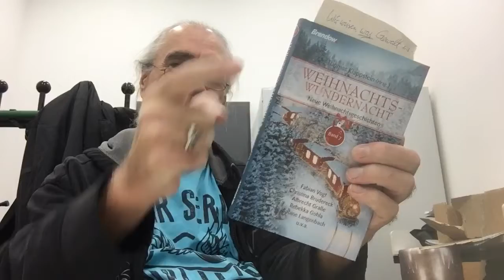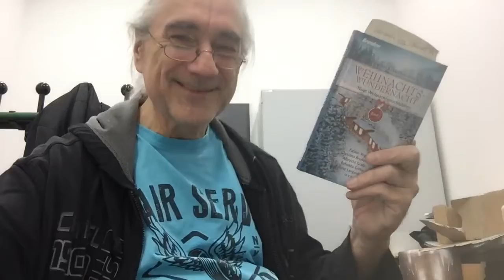Nah beieinander - Literarischer Adventskalender Türchen 019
aus: Weihnachtswundernacht Band 7, Hrsg Thomas Klappstein, erschienen im Brendow Verlag, Geschichte von Christina Brudereck